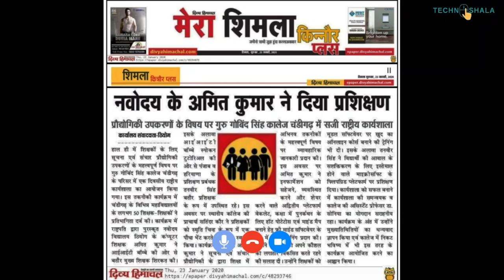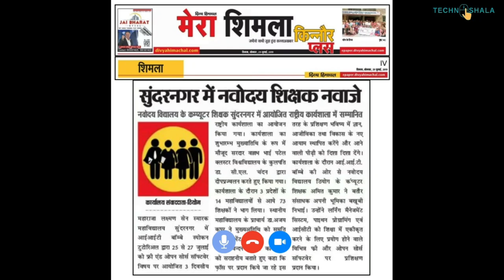Mr Amit Mehta | ICT Awardee | Digital Teacher Ki Kahani | Episode 12 | TechnoShala Foundation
This is episode 12 of “Digital Teacher Ki Kahani”. In this series, we are having conversations with the teachers those are using technology in the teaching-learning process.

Today we are having a conversation with Mr. Amit Mehta is a teacher at Navodaya Vidyalaya Shimla , HP
News covered in this video:
00:00 Logo
00:07 Promo Video
00:37 Intro
01:16 Question No 1
02:46 Question No 2
03:24 Question No 3
03:55 Question No 4
05:17 Question No 5
06:54 Question No 6
08:50 Question No 7
09:17  Question No 8
09:48 Question No 9
10:47 Question No 10
12:07 Question No 11
13:00 Question No 12
13:58 Question No 13
14:36 Question No 14
16:58 Question No 15
20:04 Question No 16
20:43 Summary
21:27 Contact Us
Know more About Mr. Amit Mehta

3. BLOG

5. Flipgrid Videos of students (Flipped Classroom)

6. Collaborative Flipped Classroom  (Wakelet)

7. ICT in Education (Wakelet Collections)